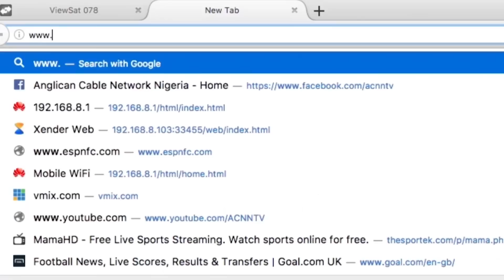DAILY FOUNTAIN OF FEBRUARY 14, 2018 - MOST. REV'D. EMMANUEL S. EGBUNU